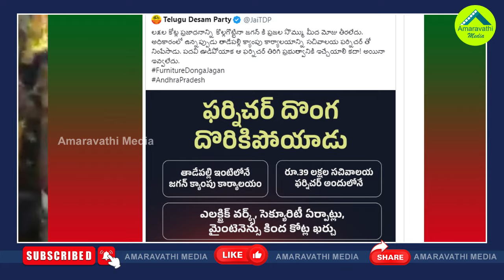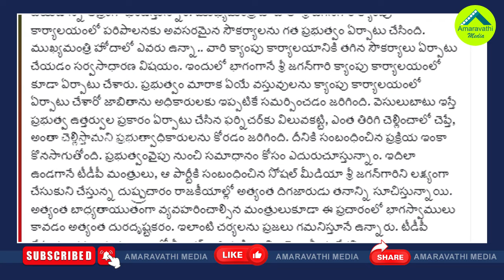జగన్ ఆఫీస్ ఫర్నిచర్ వివాదంలో కొత్త ట్విస్ట్| New Twist In YS Jagan Office Furniture Controversy